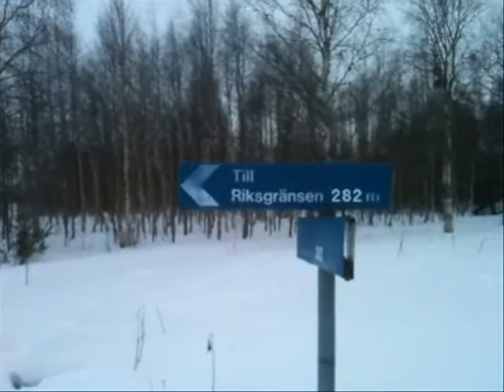Winter Vacation Mixed Video Clips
Winter Vacation 2010 Mixed video clips from Haparanda.